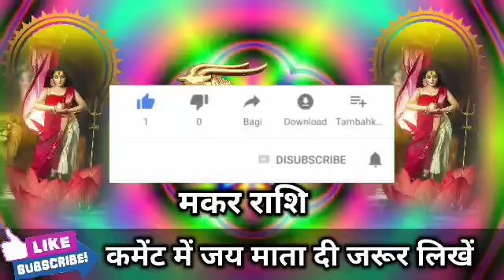मकर राशि वालों 15 से 20 जनवरी वो घटना होगा जो 7 जनों में नहीं हुआ था देखो।Makar Rashi